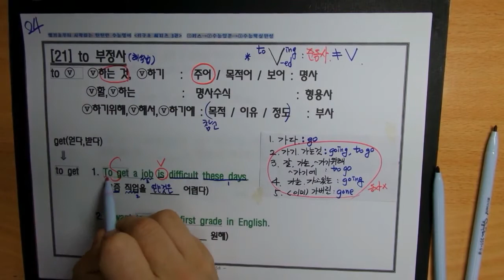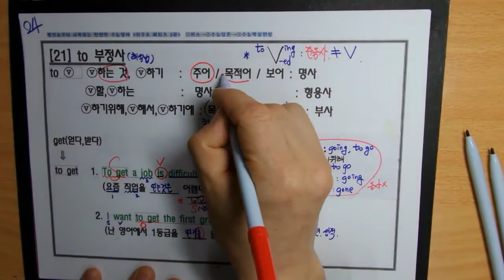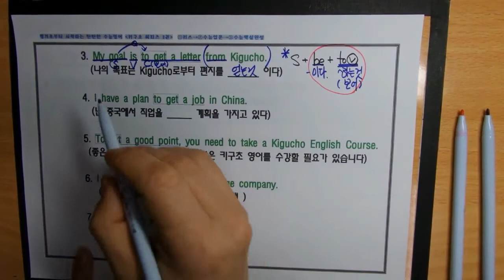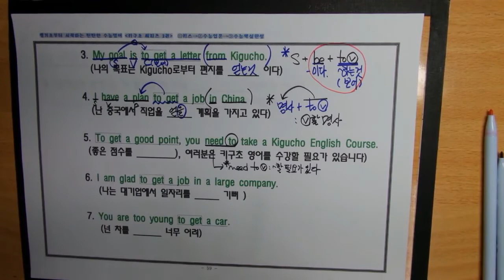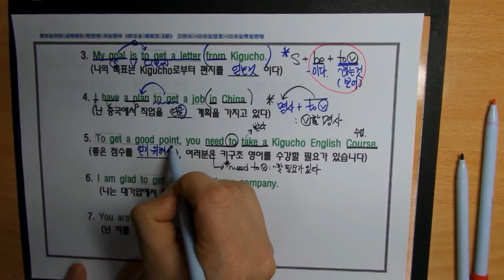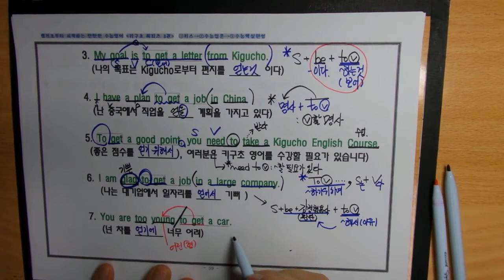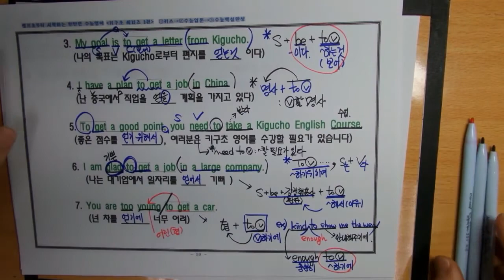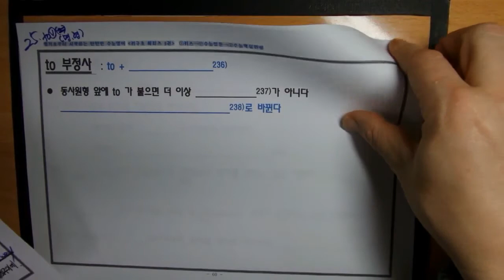키스24 (21) to부정사